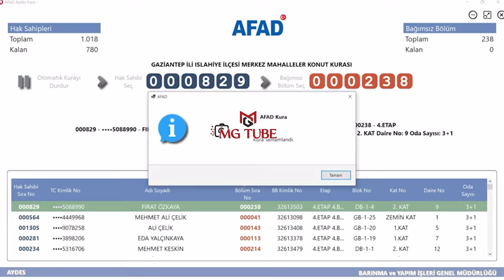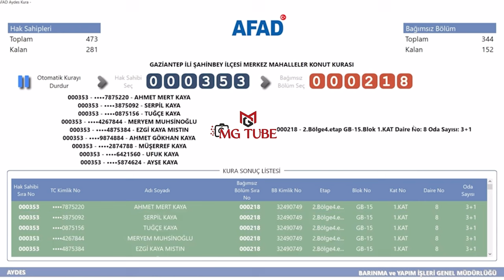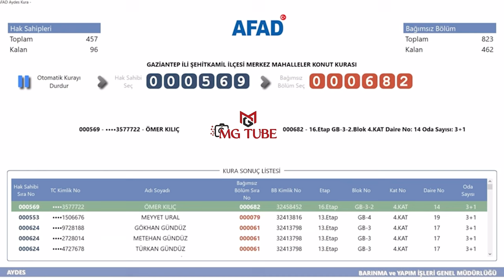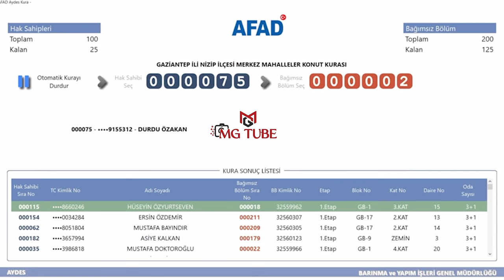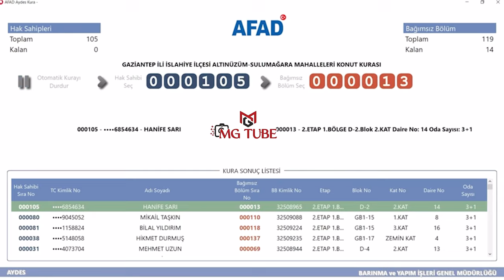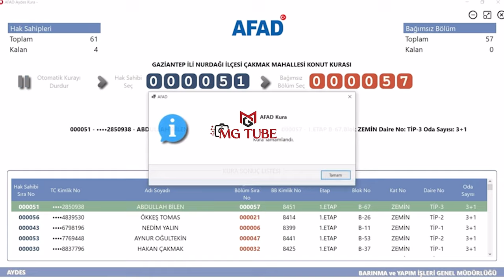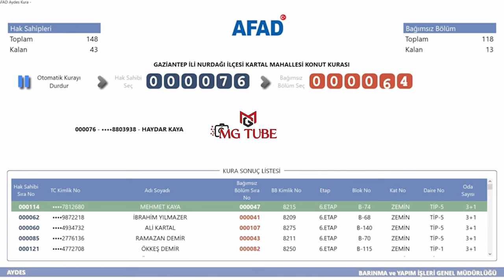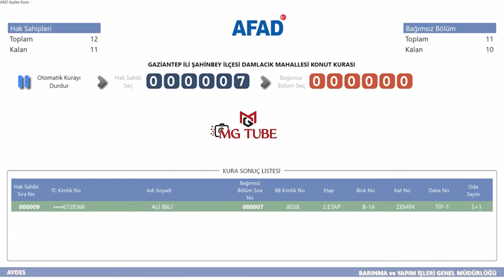Gaziantep İl ve İlçeleri Deprem Konutları Kura Çekimi Sonuçları / AFAD Hak Sahipleri Kura Çekimi 3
Gaziantep'te deprem konutları kura çekiminin sonuçlarıdır. AFAD tarafından yapılan 12 Eylül 2024 tarihli çekiliştir. Bu kurada adı çıkmayan hak sahipleri, ilerleyen günlerde yapılacak kuralar için beklemede ve takipte kalabilirler.

2023 Kahramanmaraş depremleri, 6 Şubat depremleri ya da 2023 Türkiye-Suriye depremleri, 6 Şubat 2023'te dokuz saat arayla meydana gelen, merkez üsleri sırasıyla Kahramanmaraş'ın Pazarcık ve Elbistan ilçeleri olan, 7,8 Mw  ve 7,5 Mw  büyüklüklerindeki iki deprem. Mercalli şiddet ölçeğine göre sarsıntıların şiddeti, ölçeğin en yüksek değeri olan XII (Afetsel) olarak saptandı. Depremler sonucunda Türkiye'de resmî rakamlara göre en az 53 bin 537, Suriye'de ise en az 8 bin 476 kişi öldü ve toplam 122 binden fazla kişi ise yaralandı. Depremlerin ardından büyüklüğü 6,7 Mw 'e kadar varan 45 binden fazla artçı sarsıntı gerçekleşti.

2023 Meclis Deprem Araştırma Komisyonu'nun raporuna göre depremlerin toplam maliyeti Türkiye'de 148.8 milyar Dolar oldu. Türkiye'nin 2023 gayrisafi yurt içi hasılasının %9'una denk gelen maddi zarar, 1999 Marmara depreminin yol açtığı maddi kaybın yaklaşık 6 katından fazla oldu. Dünya Bankası, depremlerin Suriye'ye doğrudan maliyetinin ise toplamda 5,1 milyar $ olduğunu duyurdu. İki ülkede toplam 153.9 milyar $ maddi zarara yol açan depremler, dünyada en çok maddi zarara sebep olan üçüncü deprem oldu.